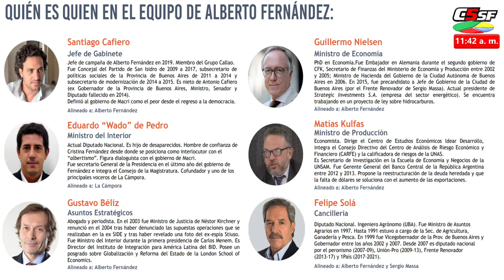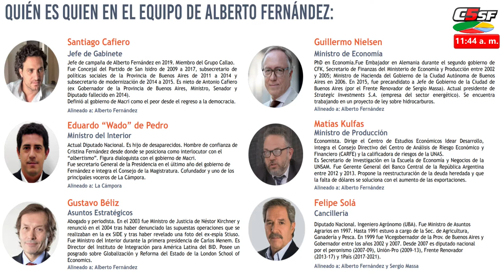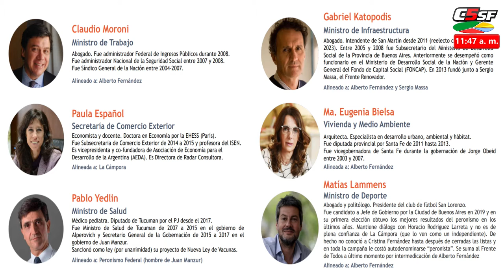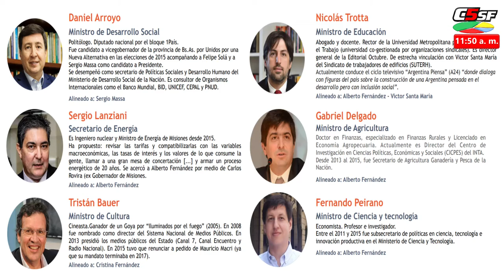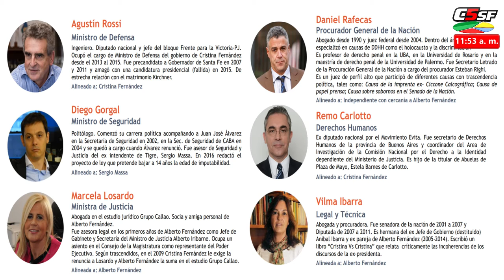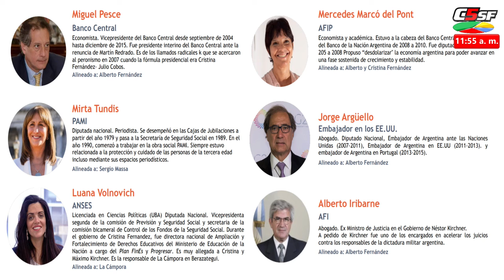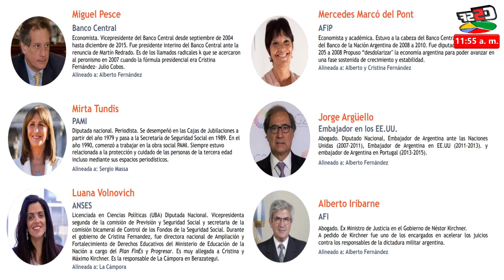Pedro Rico - Confirmaciones en el Gabinete de Alberto Fernández - 20 noviembre 2019